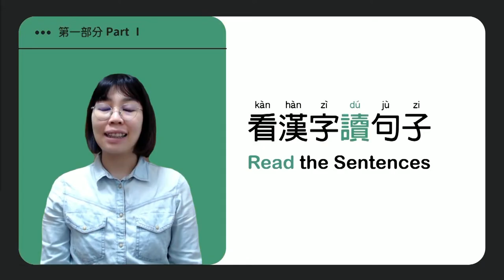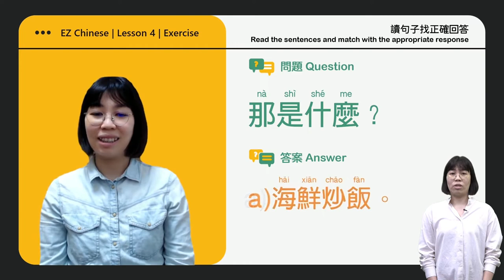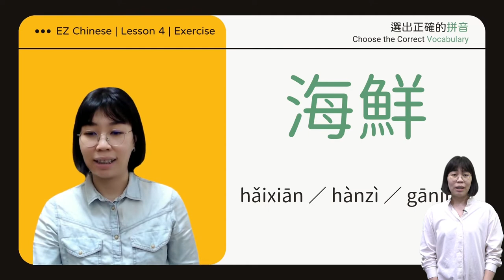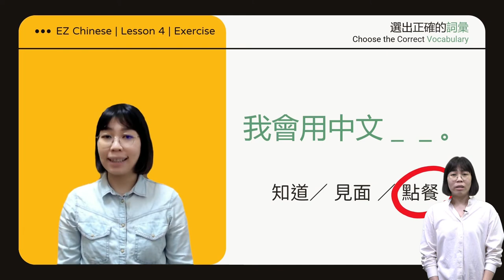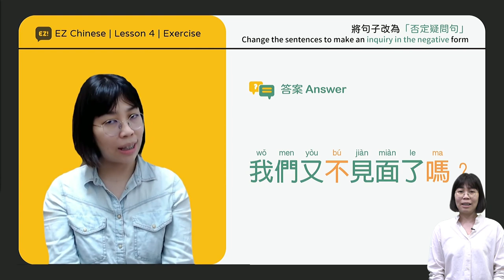《EZ Chinese - i 中文》練習作答說明 | Exercise Learning Guide